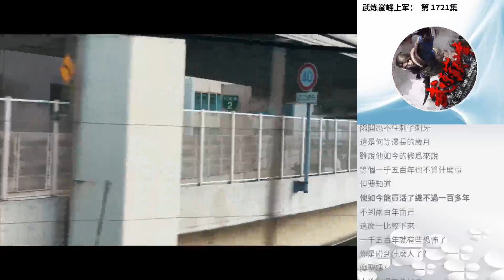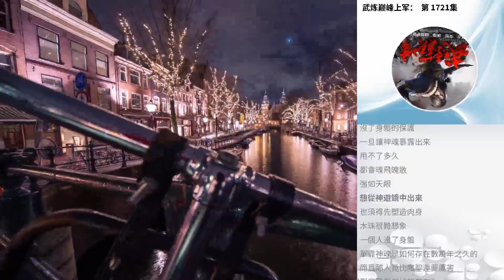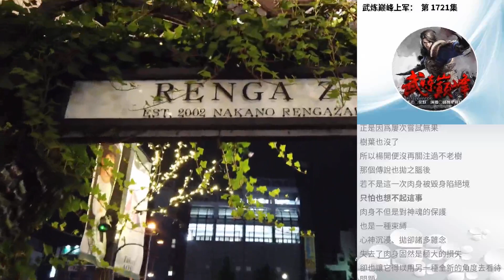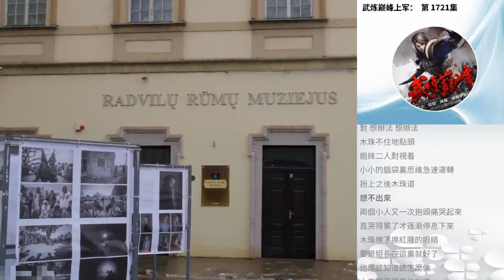武煉巔峰上軍： 第 1721集